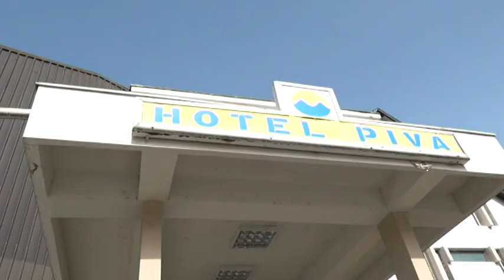NAJAVE ZA DNEVNIK - 24.03.2021. | Vijesti Online